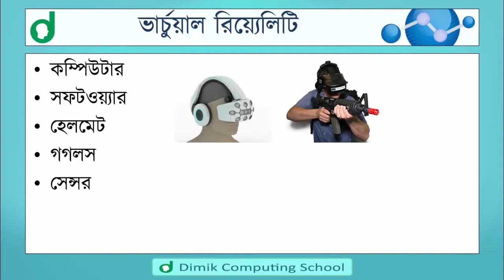ভার্চুয়াল রিয়েলিটি (Virtual Reality)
একাদশ-দ্বাদশ শ্রেণীর আইসিটি বিষয়ক লেকচার। বিষয় - ভার্চুয়াল রিয়েলিটি। দ্বিমিক কম্পিউটিংয়ের অন্যান্য অনলাইন কোর্স ওয়েবসাইট থেকে সহজে পাওয়া যাবে